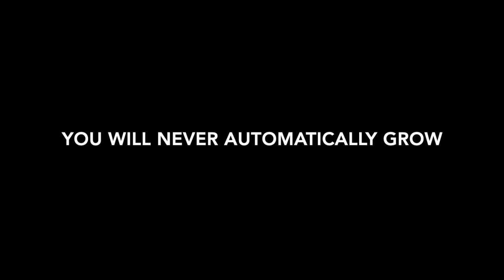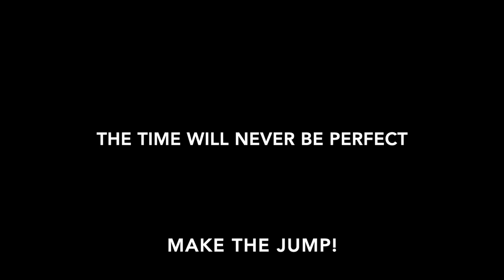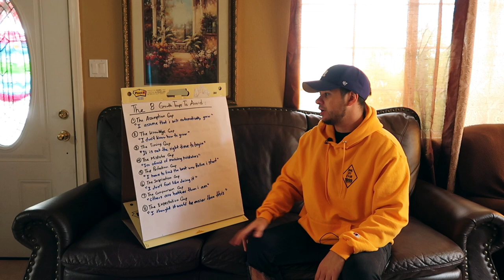The 8 Growth Traps To Avoid In Business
In this video I talk about the traps to avoid when you get started with Business, Music Business, & Entrepreneurship.

These 8 Growth Traps are:

1) The Assumption Gap

2) The Knowledge Gap

3) The Timing Gap

4) The Mistake Gap

5) The Perfection Gap

6) The Inspiration Gap

7) The Comparison Gap

8) The Expectation Gap